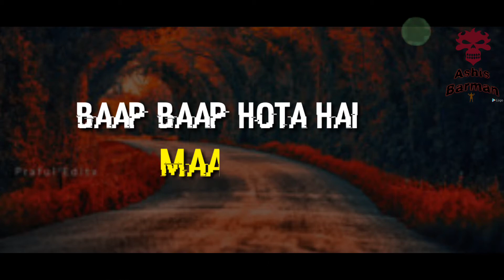Friendship Whatsapp Status | Best Friend Whatsapp Status | In Hindi New Whatsapp Status